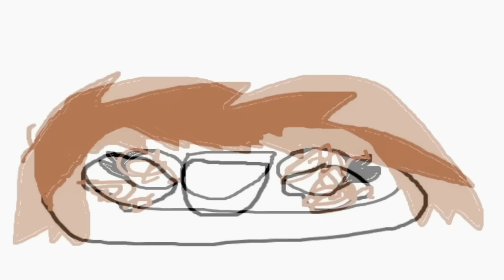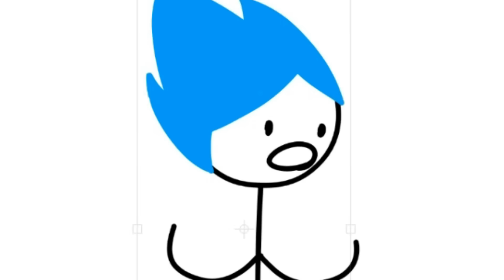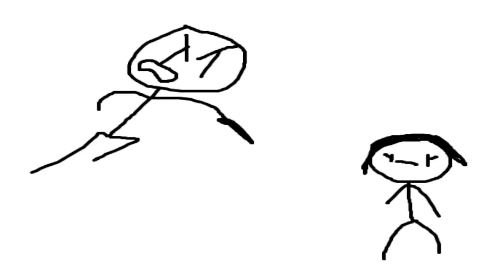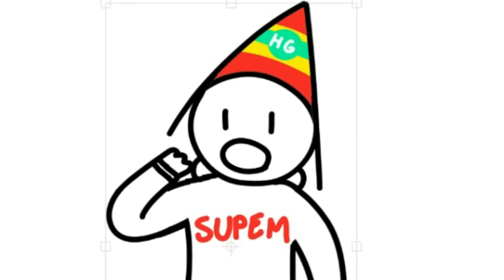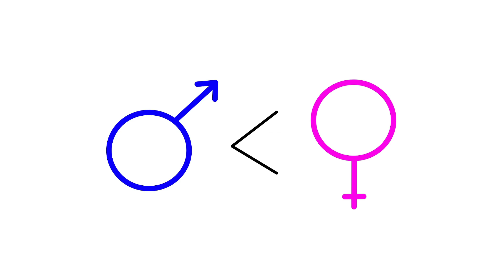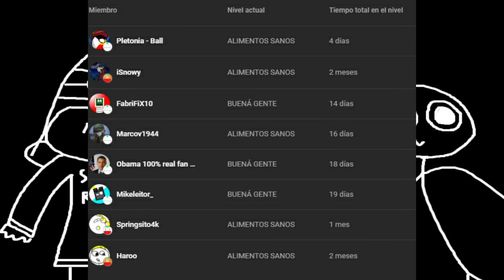RESUMEN VAGO E HISTORIA DEL FEMINISMO ft XIARO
EL PAR IDEAL PARA SOLTAR FACTORES COMO NUNCA ANTES
VISITEN EL CANAL DE XIARO